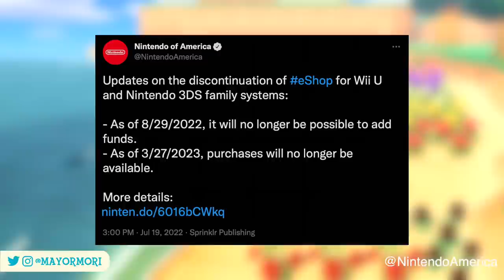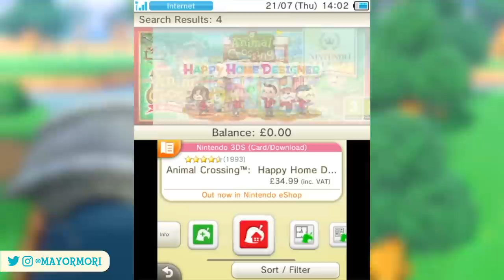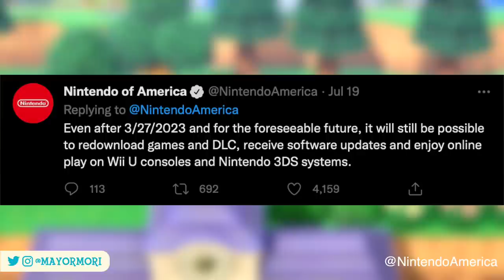eShop Is CLOSING DOWN - Last Chance To Download Animal Crossing Library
Animal Crossing update & Nintendo eShop news on Nintendo 3DS and Nintendo Wii-U 🥳
👍'Like' for eShop 🕹

📜 A Little About Todays Topic:
Welcome to my Animal Crossing channel. Today's Animal Crossing New Horizons video is all about the Nintendo eShop.
Nintendo revealed yesterday even more details about the upcoming closure of the eShop on the Nintendo 3DS and Nintendo Wii-U.
We breakdown everything we know to date, and highlight all of the changes that will affect the Animal Crossing franchise, as a whole.
Do you still play any of the older Animal Crossing games? Will you be downloading any of these instalments before the eShop closes?

🥁 Word Of The Day:
If you read this far, please post "DREAM" in the comments 💭

💭 Dream Address:
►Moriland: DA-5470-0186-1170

🎧 Studio Equipment:
▶ Game Capture
▶ Stream Deck
▶ Nintendo Switch

🕹Useful Items:
▶ 4K Elgato Game Capture
▶ eShop Vouchers
▶ Animal Crossing New Horizons